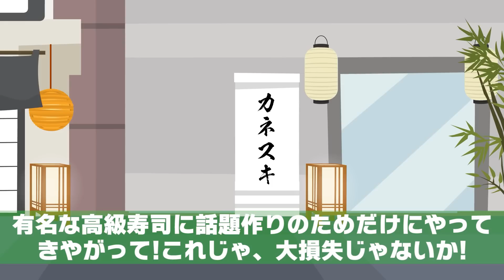魚屋の私が10年取引してきた高級寿司店に納品当日「100万円分納品なしで」⇒向いのライバル店に納品した結果ｗ【スカッとする話】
イシシッ！パニ子だよ＼(￣▽￣ )魚屋の私が10年取引してきた高級寿司店に納品当日「100万円分納品なしで」⇒向いのライバル店に納品した結果ｗ【スカッとする話】